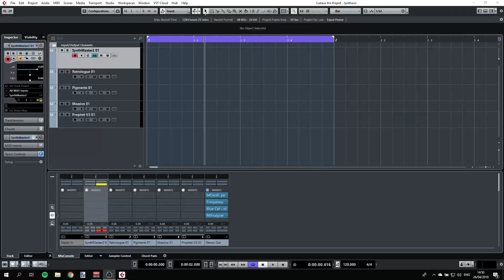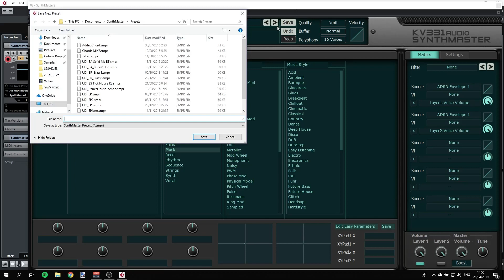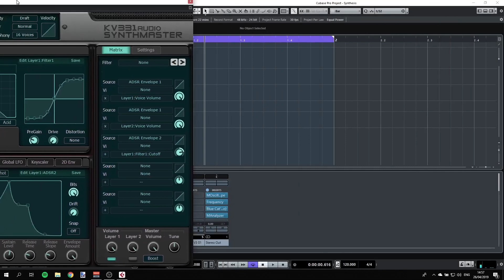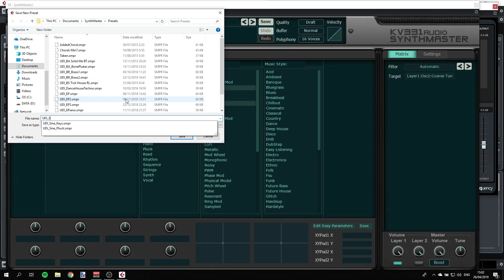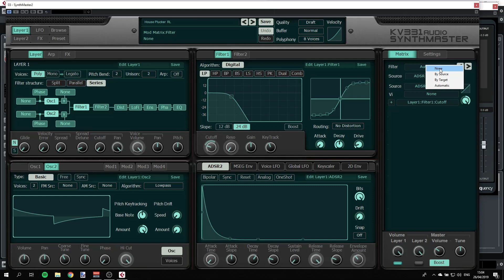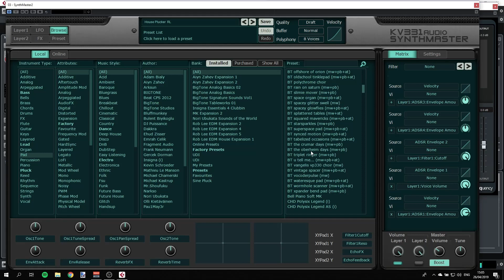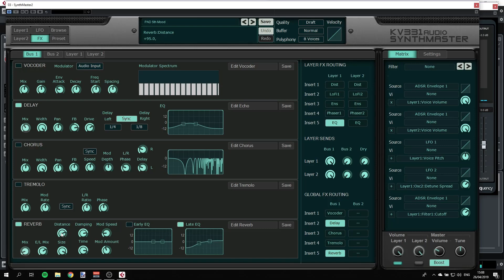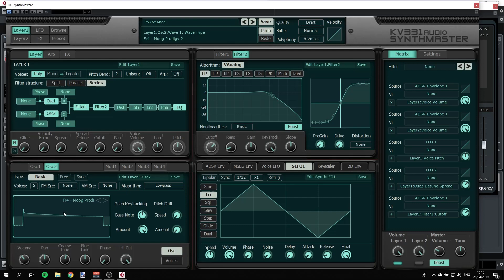תרגול 1 - קורס סינתזה וסיתיסייזרים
בתרגול ניצור שני סאונדים (פריסטים) פשוטים וננתח שני פריסטים של סינתמאסטר. ניתן לתרגל על כל סינתי אחר.